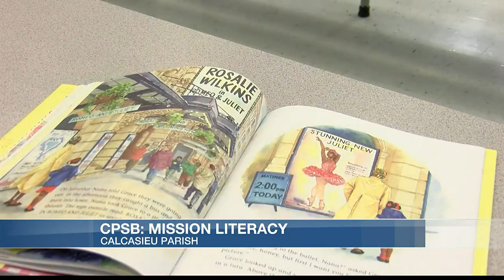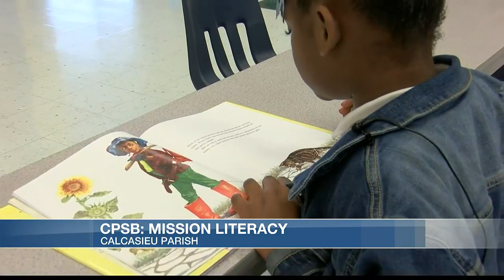School board creates mission to enhance literacy skills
The Calcasieu Parish School Board is stepping up its efforts to make sure students are on track.